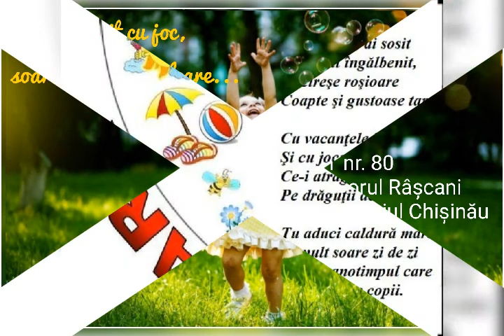„Vara a venit cu joc, soare și multă culoare” 22.06.2020 (detsriscani.md)